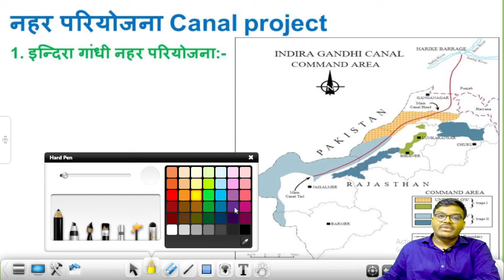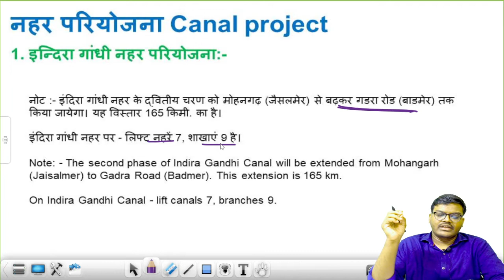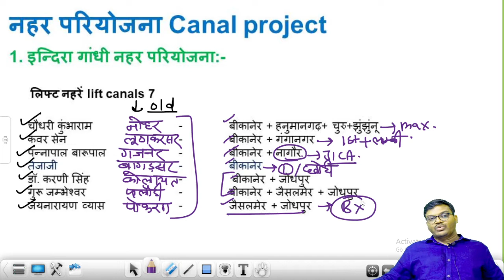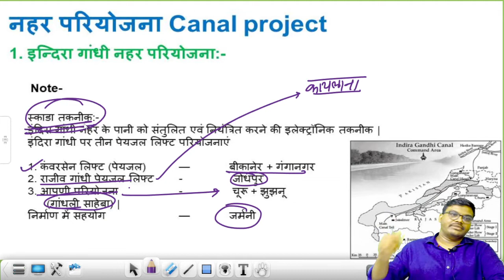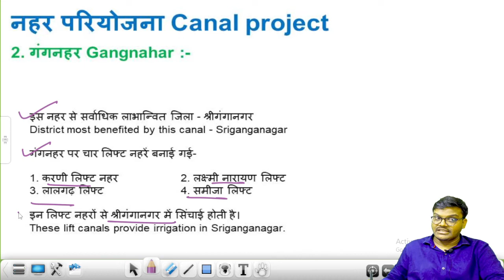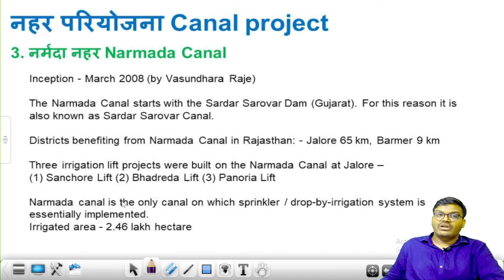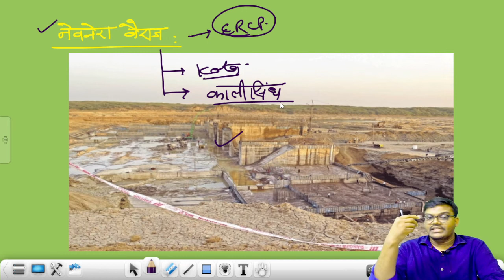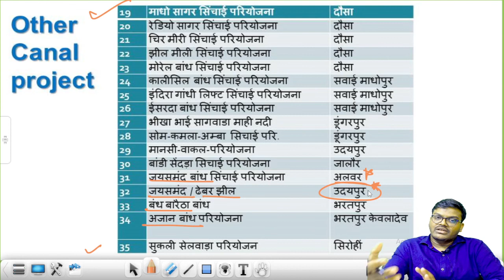Geography of Rajasthan IGCP | Rajasthan GK | RPSC & RSSB | By Surendra Sir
In this video,  Sir will discuss about the Rajasthan GK for RPSC AND RSMSSB Exams. In this video sir will discuss  syllabus, exam pattern  etc. This video will helpful for upcoming rssmsb & RPSC exam.

⭕ फ्री Class Notes (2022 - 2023) e-Notes, PDFs, MCQs 👇🏻

राज्य स्तरीय टेस्ट सीरीज और संपूर्ण पाठ्य सामग्री के लिए ज्वाइन करें।।

टेलीग्राम ग्रुप मे जुड़ने के लिए नीचे दिए गए लिंक पर क्लिक करें! 👇🏻

𝐑𝐀𝐒, 𝐑𝐏𝐒𝐂, 𝐑𝐒𝐌𝐒𝐒𝐁, 𝐀𝐋𝐋 𝐒𝐓𝐀TE
👉 Handwriting notes

🎯RSMSSB Complete Video
📎📎PDF Notes : All RPSC EXAM

RSMSSB VDO 2022 | पदों पर होगी भर्ती | Latest News Today | RSMSSB VDO New Vacancy

LAB ASSISTANTsyllabus Lab Assistantnotification Lab AssistantSyllabus 2022 | Rajasthan Lab Assistant2022 | RSMSSB Lab Assistant2022 Latest Syllabus | Lab Assistant syllabus 2022 Rajasthan | Lab Assistant syllabus mains 2022 | Lab AssistantPreparation | Lab AssistantLatest Update | Gram Sevak Mains Syllabus | Lab Assistant syllabus 2022 pdf download

In this video, Sir will discuss about the recently announced RSMSSB LAB ASSISTANT Vacancy 2022. In this video sir will discuss RSMSSB LAB ASSISTANT NEW SYLLABUS etc. This video will helpful for upcoming rssmsb LAB ASSISTANT exam.